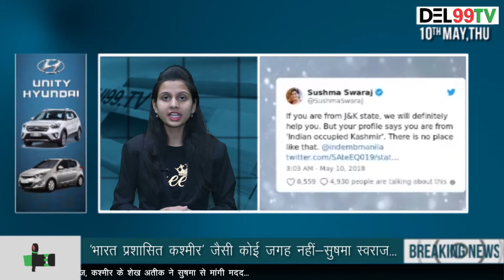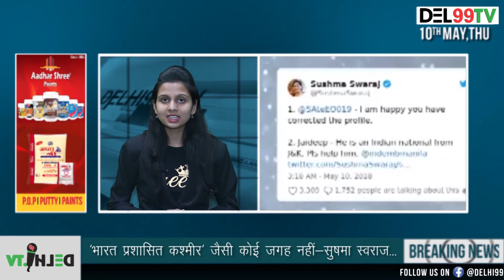Sushma Swaraj to J&K student: There’s no place like Indian occupied Kashmir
About us
Del99 TV is a web-news channel. We cover Latest Breaking News in India, Sports News, Business News Headlines and more.